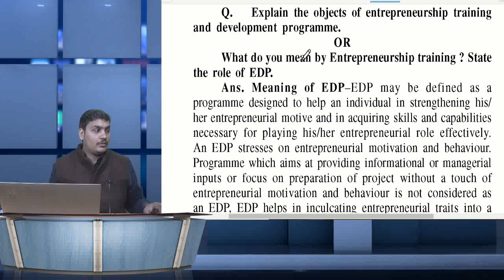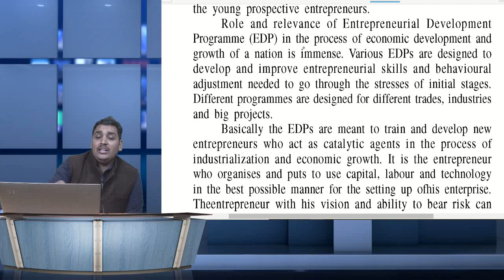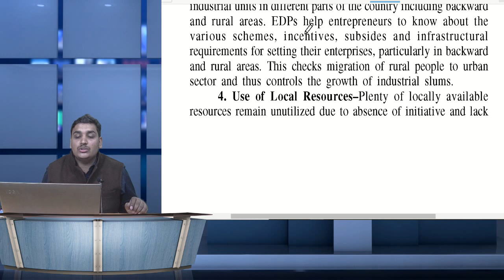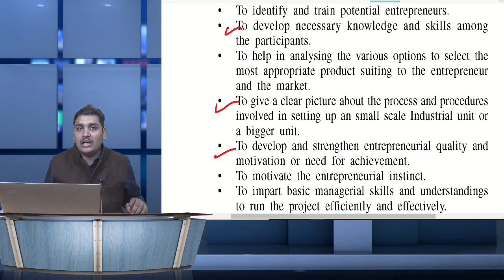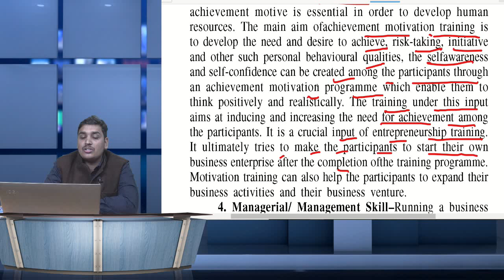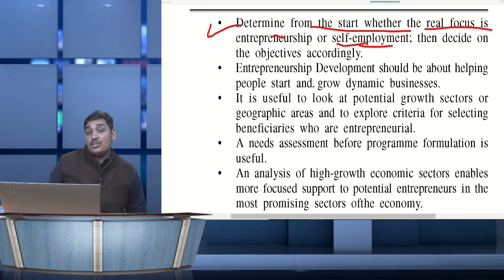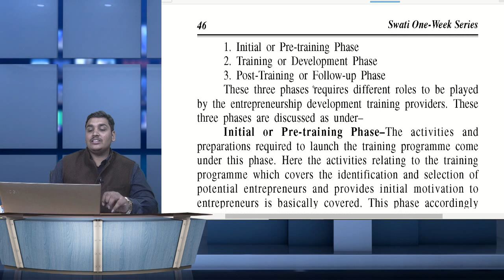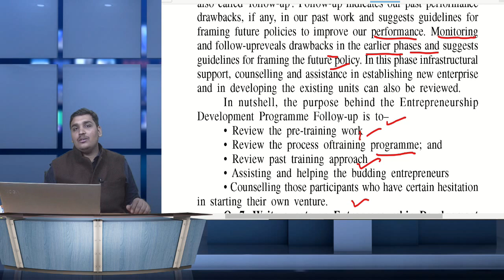Entrepreneurship Class-6 | Bcom 1st year| BBA | BADM | Udyamita | Theory Class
NationalLawUniversity,Jodhpur
PacificUniversity,India
ICFAIUniversity,Jaipur
SardarPatelUniversityofPolice,SecurityandCriminalJustice
MaharishiArvindUniversity,Jaipur
MaulanaAzadUniversity,Jodhpur
InternationalInstituteofInformationTechnology,Hyderabad
NationalInstituteofTechnology,Rourkela
NationalInstituteofTechnology,Tiruchirappalli
NationalInstituteofTechnology,Calicut
ChitkaraUniversity,Punjab
NationalInstituteofTechnology,Karnataka
MaulanaAbulKalamAzadUniversityofTechnology,WestBengal
IndianInstituteofScienceEducationandResearch,Pune
IndianInstituteofTechnology,BHU
Visva-BharatiUniversity